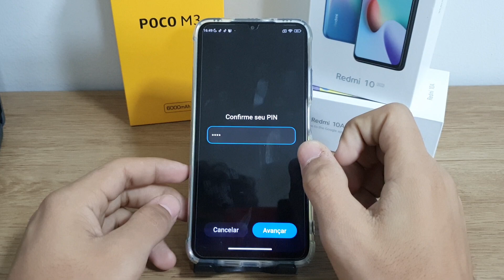Como usar senha de proteção de privacidade no seu Poco M3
Fala pessoal!! vou mostrar nesse video passo a passo de como usar senha de proteção de privacidade no seu Poco M3

★ LINK ONDE COMPRAR:
★Moto G60